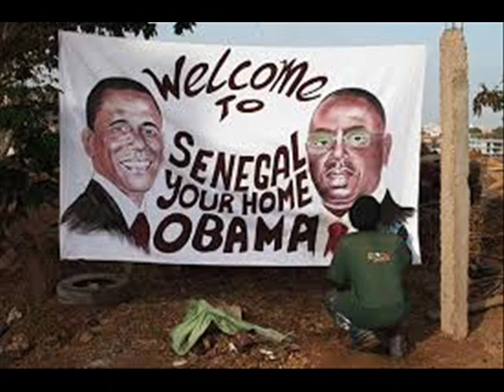TONY WILSON AFRICA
Tony Wilson comments on  situations & circumstances affecting Africa in a plaintive voice... His Fantastic vocals caresses the words as they seemingly pierce his 'wounded heart' as he painfully brings the words to a crescendo whilst the piano and guitar bears the tune almost wistfully with a melancholic feeling on a wonderful melody!